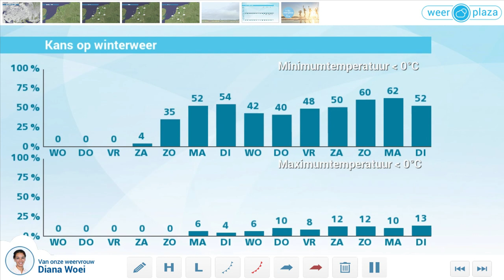Weerbericht voor dinsdagmiddag: Ook morgen veel wolken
Met minima tussen 4 en 6 graden is het komende nacht niet koud. Morgen verandert er weinig. Ook donderdag is het vrij zacht, maar gaat het regenen en harder waaien. Vanaf vrijdag wordt het geleidelijk kouder en neemt de kans op winterse neerslag bij buien toe.